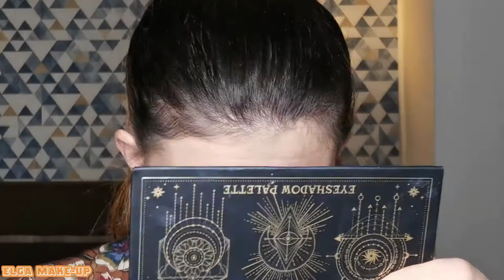Flashing Ice Extra dimension Mac et set Haute Holiday de Anastasia + Unboxing glossybox novembre !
Je découvre avec vous le contenu de ma glossybox du mois de novembre et je réalise un make up avec les produits qu'elle contient. Je vous donnerai aussi mon avis sur la palette d'highlighter en édition limité de chez MAC, la Flashing Ice Dimension et le set de lip gloss Haute Holiday de Anastasia Beverly Hills

Produits utilisés :
- Base Hydra Veil Illamasqua
- Fond de teint Le Radieux Yves Rocher
- Bronzer Radiant Matte Mac teinte beige
- Blush de la palette Sugar and Spice Revolution
- Base P Louise
- Eyeshadow palette Lasplash cosmetics
- Eyeliner Eyeko
- Mascara Maneater Tarte
- Lipgloss set Haute Holiday
- Pinceaux zoeva 228, 231, 146, 108
- Pinceaux Morphe R33, JS10, M574
- Pinceau Spectrum B07
- Pinceau Nocibe 46